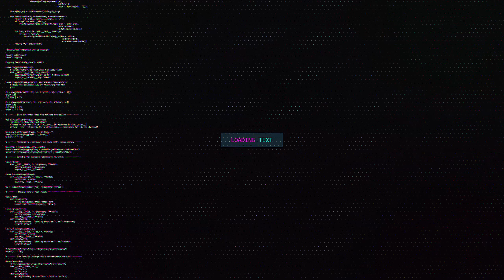Warframe Deimos Fischen Deutsch 2020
Warframe Deimos fischen! In diesem Guide findest du alles wichtige um schnell an die Tochtermarken und die Fischressourcen zu kommen! Gute Jagd! ;D
Gast Outro OrpheusDeluxe:
Liebe da lassen! Ein follow kostet euch nichts! :D
Coole Dudes auf YouTube:
Schau doch mal auf Discord vorbei :)